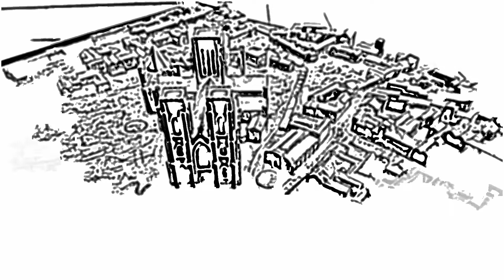LINCOLN Y YORK INGLATERRA 2018